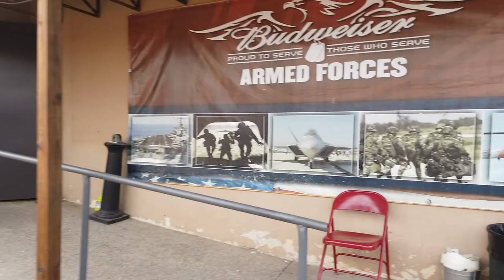Breakfast With Dave And Friends Sturgis Motorcycle Rally • 08-12-2021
Had Breakfast With Dave And Friends VFW Post In Sturgis South Dakota During The Sturgis Motorcycle Rally. It was great meeting Y'all!

Veterans Club:
868 Main St, Sturgis, SD 57785

Twisted Technology
3819 Rufe Snow Dr #101, North Richland Hills, Texas 76180

Ace Electronics
3210 Antoine Dr Houston Texas 77092

38335 Apollo Pkwy, Unit 4 Willoughby, OH United States 44094

Amazon Shop

My Motorcycle:
2010 Two Tone Ocean Blue & Sandstone Metallic Victory Vision
2008 Harley-Davidson Road Glide
1999 Yamaha Royal Star Venture
1982 Yamaha Virago 750
1974 Yamaha DT250 Enduro
1968 Honda 50 Mini Trail